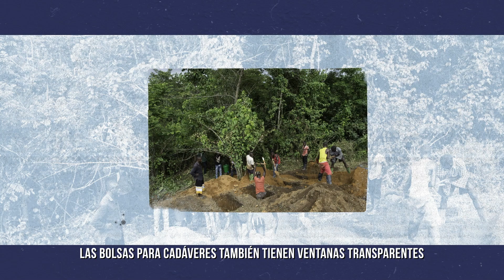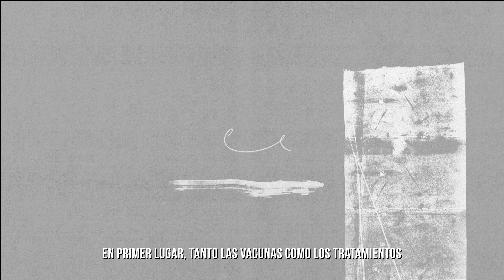10 años del brote más mortífero de Ébola: ¿qué cambió?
Hace 10 años murieron más de 11.000 personas en África Occidental a raíz del mayor brote de Ébola. Hoy, casi todos los tratamientos disponibles en el mundo se mantienen en una reserva de seguridad nacional para uso de Estados Unidos.

Actualmente ya existen dos tratamientos aprobados, pero no hay reservas de emergencia en lugares donde podría necesitarse a futuro. Solo un tercio de los pacientes recibieron alguno de los dos tratamientos en cinco brotes desde 2020.